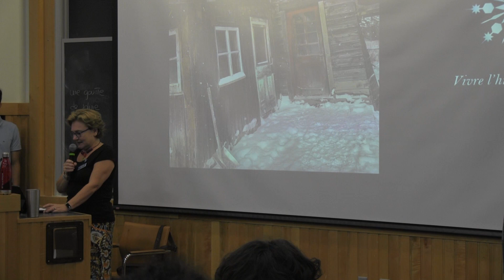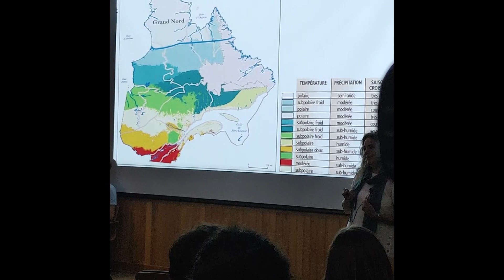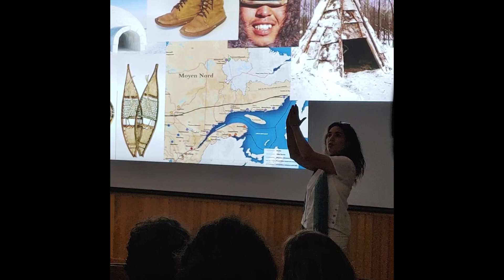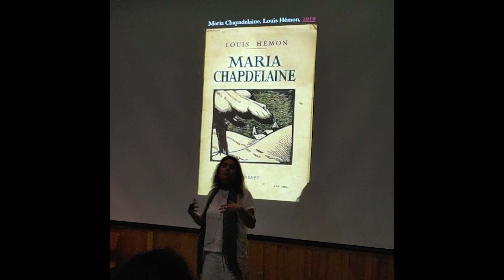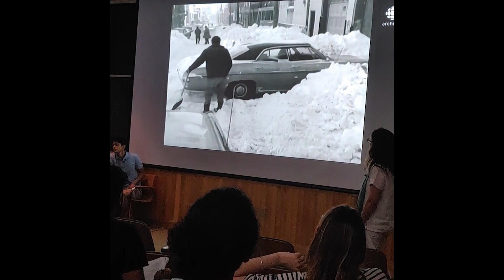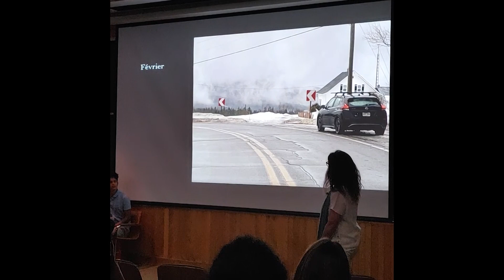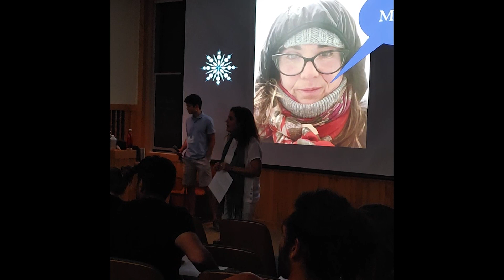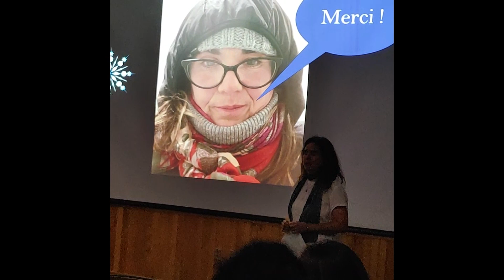Conférence 1 - Élise Salaün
Élise Salaün: "Le français nordique : vivre l'hiver au Québec"

Conférence d'Élise Salaün, le 11 juillet 2023.